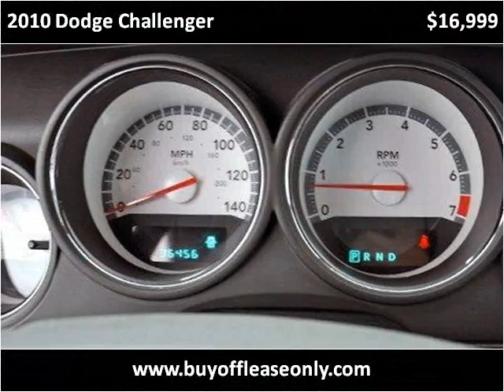2010 Dodge Challenger Used Cars Lake Worth FL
This 2010 Dodge Challenger is available from Off Lease Only.